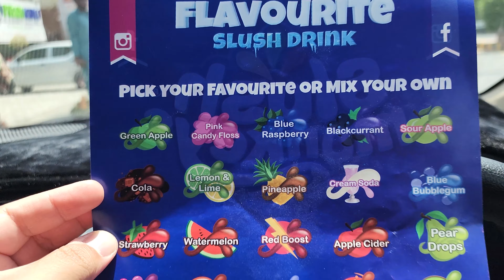New Car Pe Lahore Ki Sair with Drone 🥰🚗😁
Also plz like my Instagram and Facebook pages

youtube vlogging channel : drsalmanrana vlogs